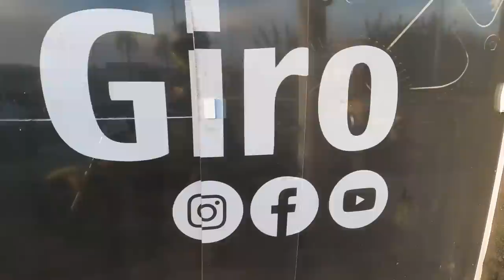TWISTER PIRATÃO 79MM! PILOTAGEM NÃO RECOMENDADA